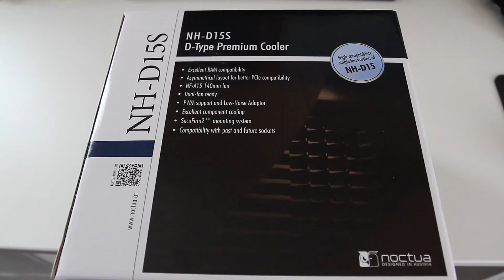Noctua NH D15S unboxing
The NH-D15S is the newest addition to the Noctua lineup of high end air coolers designed to keep things cool and quiet. The NH-D15S uses only a single fan in between both cooling towers and allows for extra clearance on either side by removing the lower fins creating more space for tall ram modules. Benchmarks coming soon.